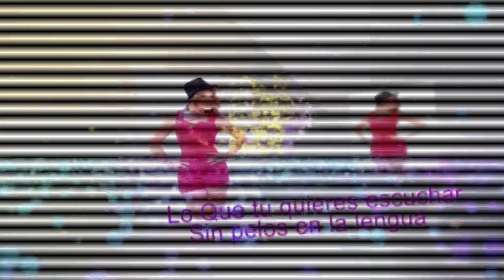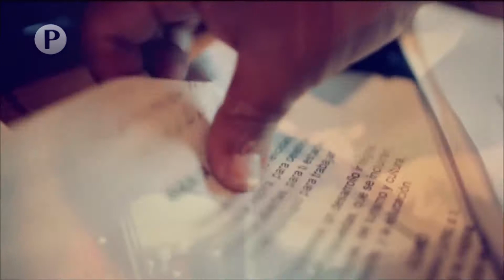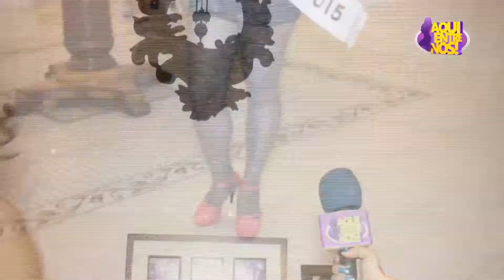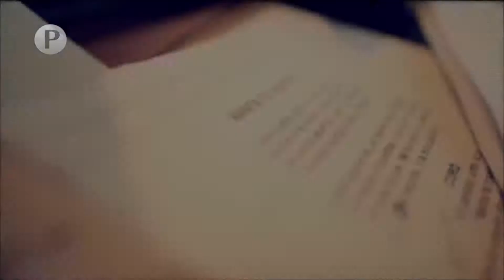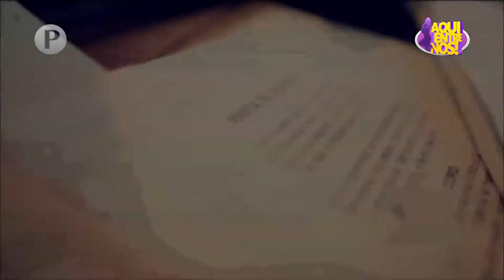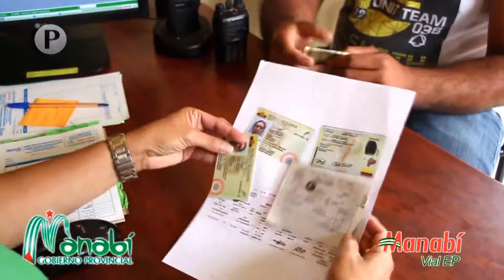Copia de AQUI ENTRE NOS 5 OCTUBRE 2015